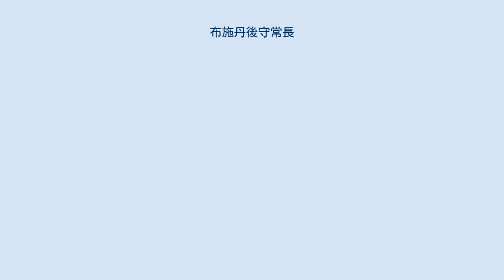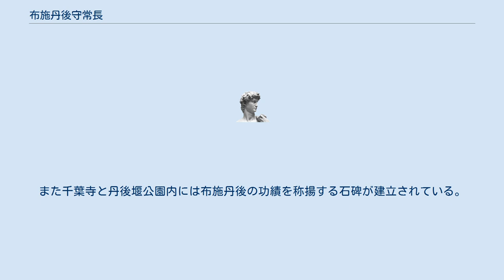布施丹後守常長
布施 丹後守 常長（ふせ たんごのかみ つねなが、生年不詳 - 寛永5年（1628年））は、下総国千葉郡寒川村（現：千葉県千葉市中央区寒川町）の名主。
私財を投げうち丹後用水を開通させ、千葉の発展に尽くした。
 一般的には布施丹後（ふせ たんご）と呼ばれる。
以下、記事内では布施丹後と表記する。
 1600年代、寒川村や千葉寺村（現：千葉市千葉寺町）では水不足に悩まされていた一方で、矢作村（現：千葉市矢作町）では都川の洪水に悩まされていた。
そこで布施丹後は丹後用水を計画し、各村の代表を集め会議をしたものの、その計画は容れられなかった。
そこで布施丹後は私財を投げうち、費用を全て負担することにして計画をまとめた。
 慶長17年（1612年）に測量を開始し、自らも参加した。
翌慶長18年（1613年）には丹後用水が着工。
建設中に300メートルの崩落等があったもの、これもまた布施丹後が自費で負担し修理させた。
用水は寛永2年（1625年）に竣工し、布施丹後はその完成を見届けたのち、3年後の寛永5年（1628年）に死去した。
 千葉市中央区にある丹後堰公園は布施丹後の功績を称え命名された。
また千葉寺と丹後堰公園内には布施丹後の功績を称揚する石碑が建立されている。